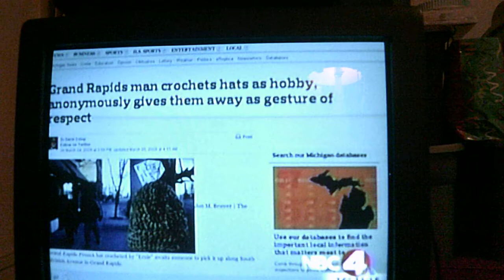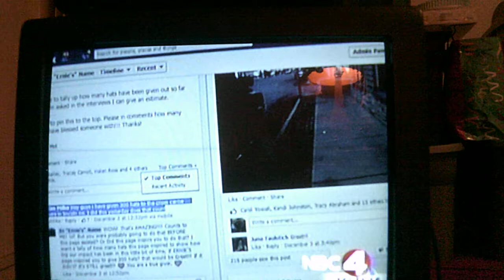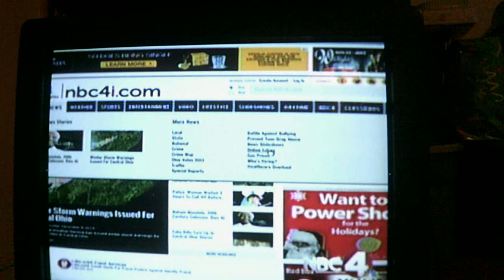Aunt Mel on the news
be NICE~~~